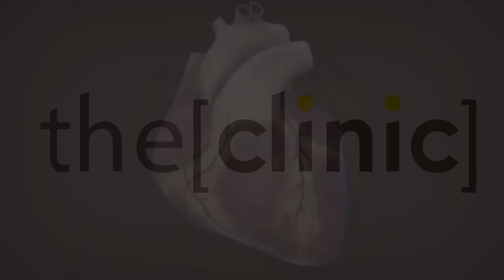Prof Samir Rafla Talks about Cardio Alex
Prof Samir Rafla
Professor Emeritus of Cardiology Specialization of pacemaker